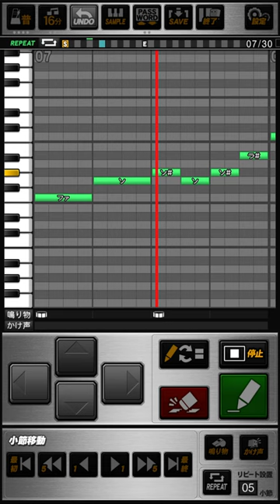ソフトバンクホークス リチャード 応援歌 プロスピA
《パスワード》
おどねたよねまおおおぼだおせふうだぼほへうにおやぎりべんろはひねだらつでるねしぐみぞみうろぞをよぎきすいえらけりもやだごくちれすせすろおにぎぬしぬさちぞぬぼばななすむほたうのへえたつねばやろおめそいふおおほおむすんろほわでらほもだめちぐそあぬしばざさよみずもどこす

積み重ねたものは  惜しまぬ努力の成果
琉球の夢を乗せ  放てよ鮮やかに